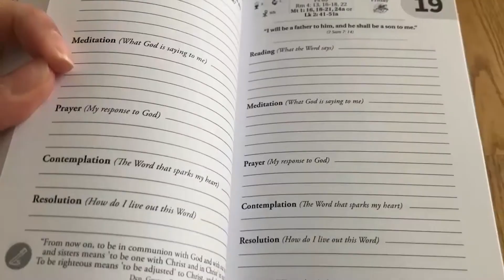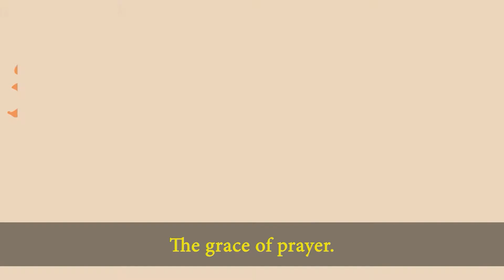Lectio Divina in English Thursday 08/05/2021